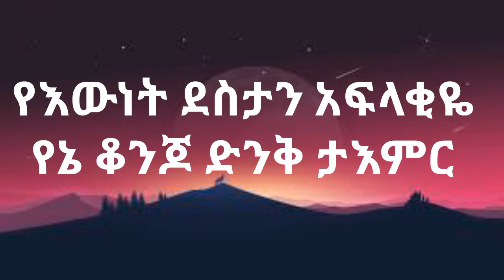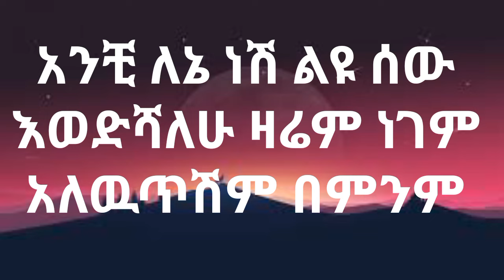EYOB ft ZERITU yene konjo ( እዮብ መኮንን ዘሪቱ ከበደ የኔ ቆንጆ) music lyrics